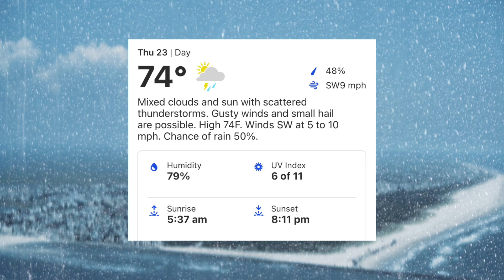BCC News 5/23/24